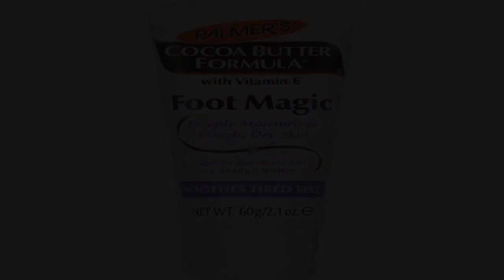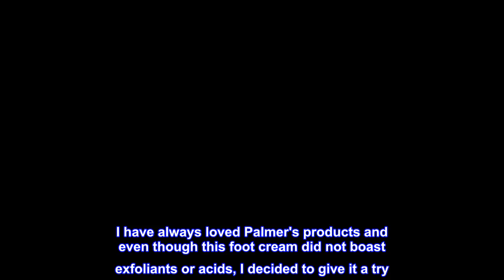Great product - Palmer's Cocoa Butter Formula Foot Magic Moisturizing Cream with Vitamin E, 2.1 Oun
Great product -  Palmer's Cocoa Butter Formula Foot Magic Moisturizing Cream with Vitamin E, 2.1 Ounces

Foot Cream: Soften and smooth even the roughest and driest skin with Palmer's Cocoa Butter Formula Foot Magic. This intensely moisturizing lotion provides a deep penetrating treatment for the feet and heels
Natural Factors: Cocoa Butter is a rich natural moisturizer that leaves skin soft and silky while antioxidant Vitamin E helps give skin a more even and toned appearance. Peppermint Oil revitalizes sore, tired feet
Finest Ingedients: We strive to use only the finest natural, raw ingredients to bring you soft, hydrated and beautiful hair and skin. We support sustainable production of Shea and Cocoa Butter and Coconut Oil worldwide
Choose What's Real: Our beauty products and hair and skin treatments feature real high-quality, plant-based ingredients in formulas that really work to hydrate and soften, from lip balm to bar soap to body butter
Palmer's: Our Cocoa Butter, Coconut Oil, Shea Butter, Olive Oil, and Vitamin E product lines include creams, balms, lotions, oils and soaps for hand and body, face, lip, and hair care, pregnancy and stretch mark care
Amazing at last
I have tried many foot creams. O'Keefe's, Kerasal, Flexitol Heel Balm and more. I have always loved Palmer's products and even though this foot cream did not boast exfoliants or acids, I decided to give it a try. Glad I did...it's wonderful!